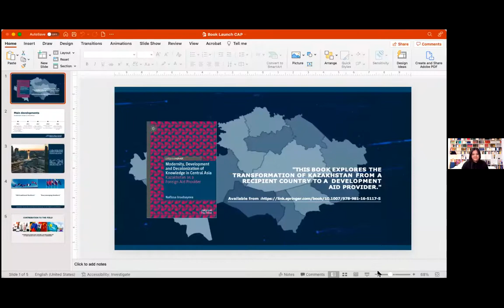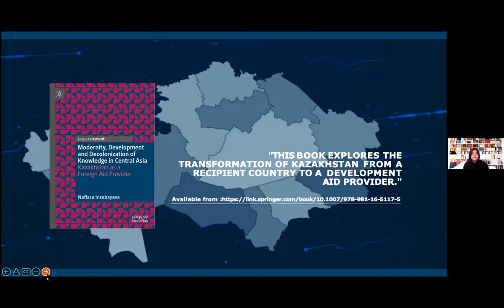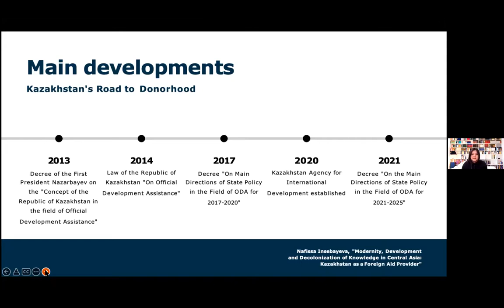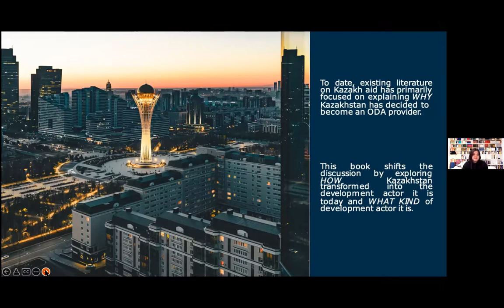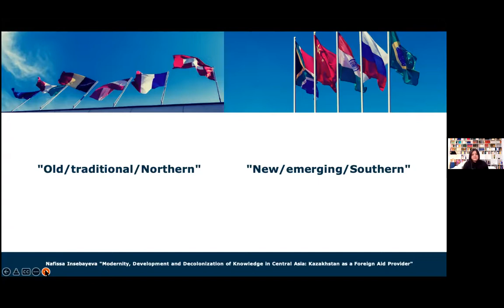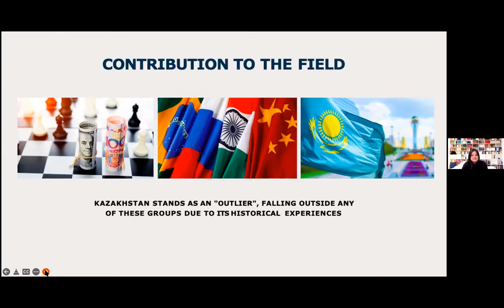Modernity, Development and Decolonization of Knowledge in Central Asia: Kazakhstan as a Foreign Aid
An online book launch hosted by the Central Asia Program at George Washington University on February 11, 2022.

This book joins the discussion on foreign aid triggered by the rise of multiplicity of emerging donors in international development and explores the transformation of Kazakhstan from a recipient country to a development aid provider. Drawing on fieldwork in Nur-Sultan and Almaty (Kazakhstan) between 2016 and 2019, this research evaluates the philosophy and core features of Kazakhstan’s chosen development aid model and explains the factors that account for the construction of aid patterns of Kazakh donorship.

Speakers

Nafissa Insebayeva, Author

Nafissa Insebayeva specializes in Kazakhstan's foreign policy, international development politics, foreign aid, and South-South cooperation. She holds a Ph.D. from the University of Tsukuba (Japan) as a MEXT scholar, and currently serves as a Researcher at the Nippon Foundation Central Asia-Japan Human Resource Development Project (NipCA). Nafissa has previously held the position of a Central Asia-Azerbaijan Fellow at the Central Asia Program (CAP). Her studies have been published in multiple peer-reviewed journals, such as the Journal of Eurasian Studies and Europe-Asia Studies.

Sofya du Boulay, Discussant

Sofya du Boulay is a Marie Curie Fellow and PhD candidate in Political Science at Oxford Brookes University. Her main research interests are related to the study of authoritarian regimes, including their political stability and legitimation in Central Asia and the Caucasus. Her research has been published in Problems of Post-Communism and Theorizing Central Asian Politics: The State, Ideology and Power (Palgrave Macmillan, 2019).

Syinat Sultanalieva, Discussant

Dr. Syinat Sultanalieva is a researcher at Human Rights Watch, focusing on Kyrgyzstan and Tajikistan. She received her PhD from the Special Program in Japanese and Eurasian Studies at the University of Tsukuba, Japan. Her academic interests lie at the intersection of gender studies and critical postcolonial theories. Previously Syinat has worked extensively on LGBTI and women's rights in Central Asia, helping in the establishment of several initiatives in the region.

Sebastien Peyrouse, Moderator

Sebastien Peyrouse, PhD, is a Research Professor at the Central Asia Program in the Institute for European, Russian and Eurasian Studies (George Washington University) and a Senior Fellow with the George H. W. Bush Foundation for U.S.-China relations. His main areas of expertise are political systems in Central Asia, economic and social issues, Islam and religious minorities, and Central Asia’s geopolitical positioning toward China, India and South Asia.